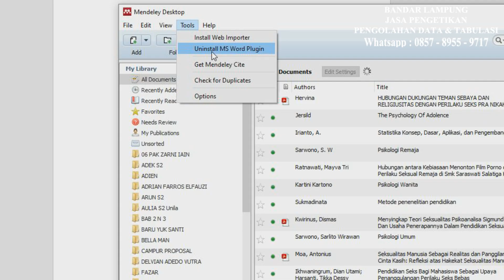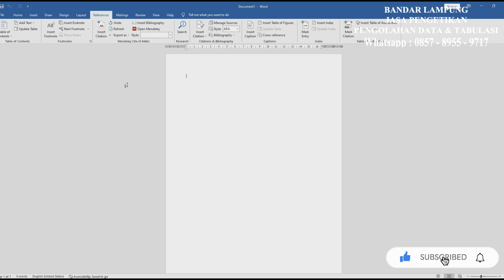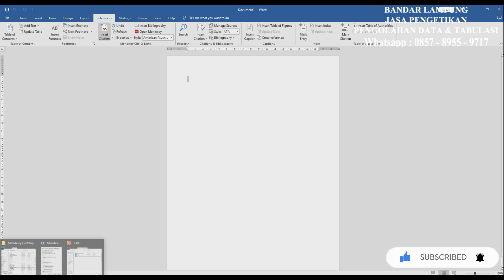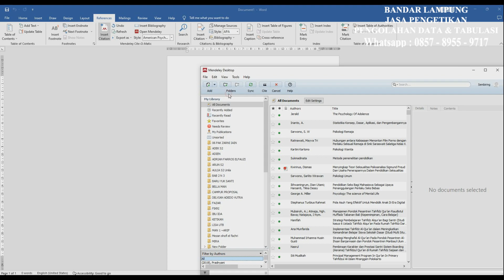Mengatasi Mendeley Desktop Error Class Not Registered | 1 Cara Ampuh Agar Mendeley Berfungsi Kembali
𝐁𝐀𝐍𝐃𝐀𝐑 𝐋𝐀𝐌𝐏𝐔𝐍𝐆 𝐉𝐀𝐒𝐀 𝐏𝐄𝐍𝐆𝐄𝐓𝐈𝐊𝐀𝐍 𝐓𝐄𝐒𝐈𝐒, 𝐒𝐊𝐑𝐈𝐏𝐒𝐈, 𝐓𝐀, 𝐌𝐀𝐊𝐀𝐋𝐀𝐇, 𝐏𝐄𝐍𝐆𝐎𝐋𝐀𝐇𝐀𝐍 𝐃𝐀𝐓𝐀 𝐒𝐓𝐀𝐓𝐈𝐒𝐓𝐈𝐊, 𝗗𝗔𝗡 𝗝𝗔𝗦𝗔 𝗚𝗕 𝗣𝗢𝗜𝗡T 𝗕𝗟𝗔𝗡𝗞.

Khusus Di Bandar Lampung dan Sekitarnya Bisa Langsung Ke KTP YA Bosskuy 🙂
DISINI Pengerjaan cepat, Rapih dan 𝑭𝒓𝒆𝒆 𝑪𝑬𝑲 𝑻𝑼𝑹𝑵𝑰𝑻𝑰𝑵.

Open Juga Revisi PRAFRASE yang pastinya sudah kami Revisi dan di Cek Turnitin sampai benar-benar Lolos Plagiarisme.

YUK Yang Minat ?
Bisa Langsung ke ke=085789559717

Semua Testimoni ada di FB Pribadiku.

TESTINOMI ASLI YA BOSsku.

BANDAR LAMPUNG JASA SKRIPSI, TESIS, TA, MAKALAH DAN JASA GB POINT BLANK
Bila Kesulitan buat RUN Mandeley Desktopnya. Bisa Whatsapp

Disini saya akan tampilkan keadaan Mandeley saya error ketika menggunakannya.

ini setiap hari saya lakukan karena versi mandeley destop sudah tidak bisa dipakai lagi atau versi terbaru sudah tidak ada.

simak baik2, karena cukup mudah kok.

salam.
Bandar Lampung Jasa Tesis, Skripsi, Tugas Akhir dan perbaikan serta perakitan PC/Microtik PC